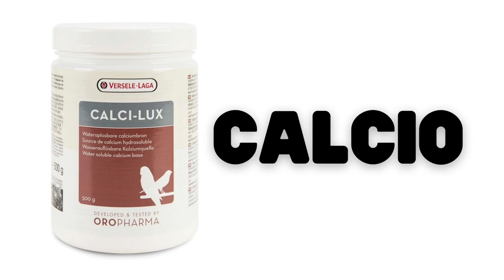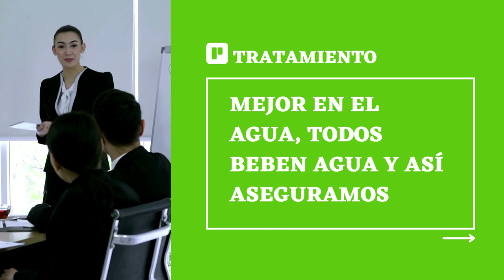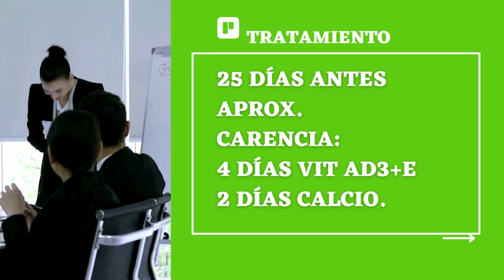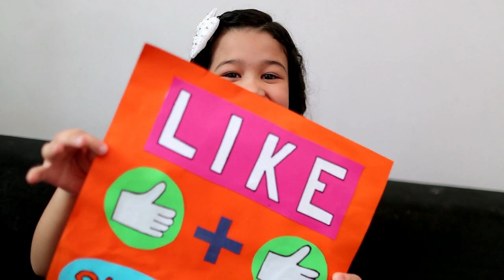⏩ TRUCO para reproducir AGAPORNIS.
TRUCO PARA REPRODUCIR AGAPORNIS O INSEPARABLES. En el video de hoy os voy a da un truco, y consejos para reproducir agapornis, con estos trucos podréis criar periquitos mas fácilmente y sacar mas pollitos !!